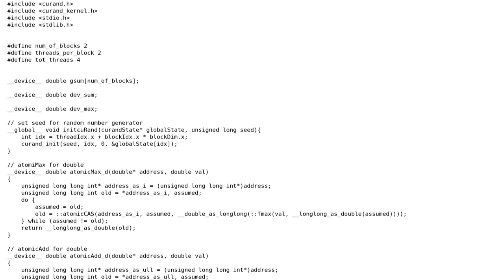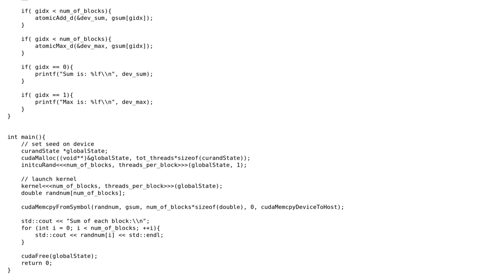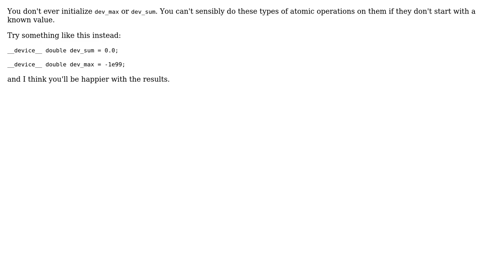Atomic Operation failed in CUDA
With thanks & praise to God, and with thanks to the many people who have made this project possible! | Content (except music & images) licensed under CC BY-SA | Music | Images & others | With thanks to user Robert Crovella user Fly_back and the Stack Exchange Network Trademarks are property of their respective owners. You are responsible for your own actions.